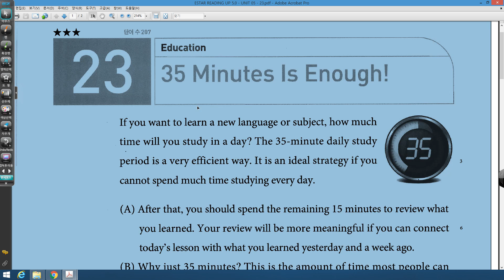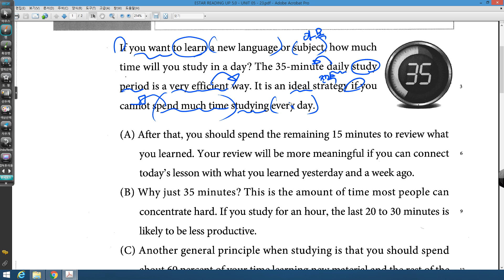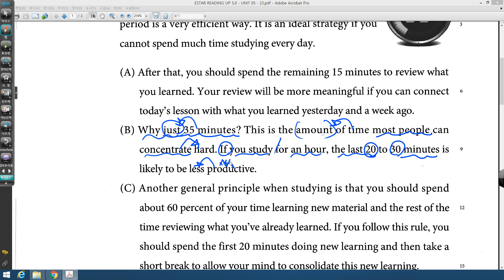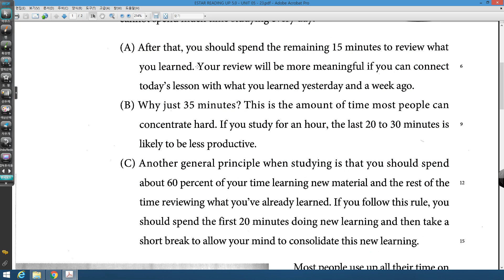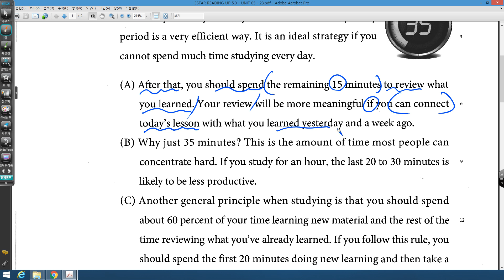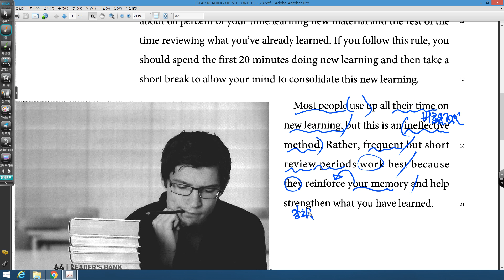READING UP 5 0 23강